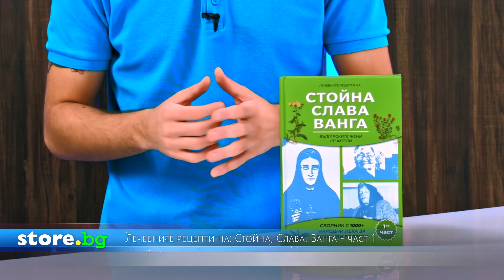Лечебните рецепти на: Стойна, Слава, Ванга - част 1 - store.bg